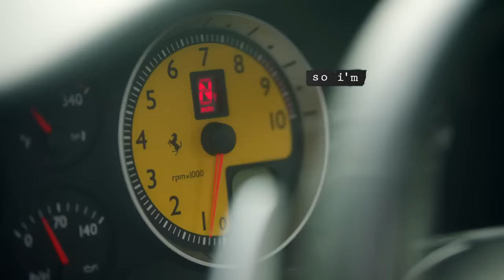KSHMR - My Best Life (feat. Mike Waters) [Official Lyric Video]